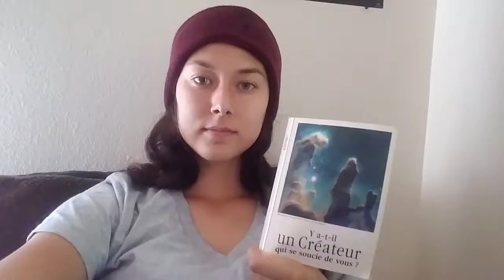Recording/Reading Test video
French level 1 with Professor Drew